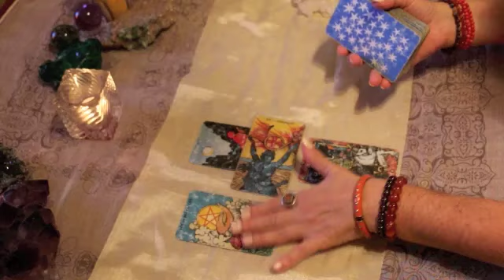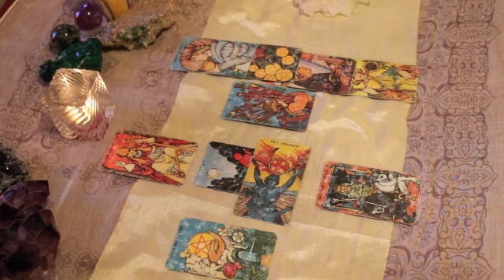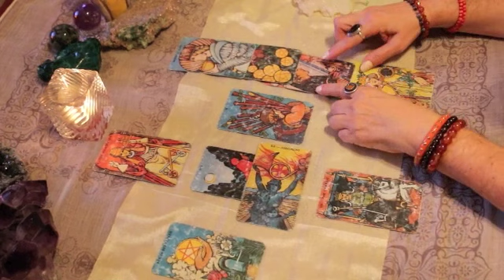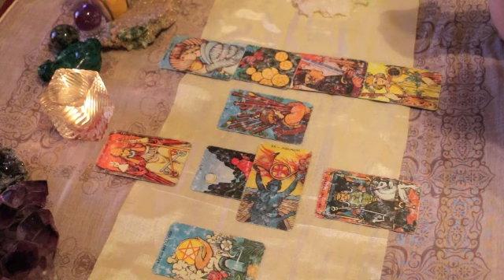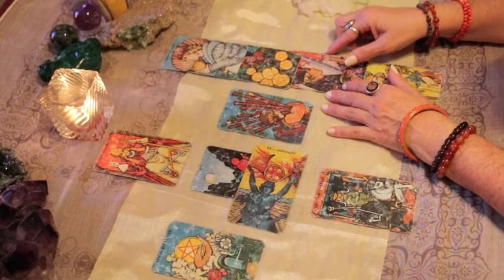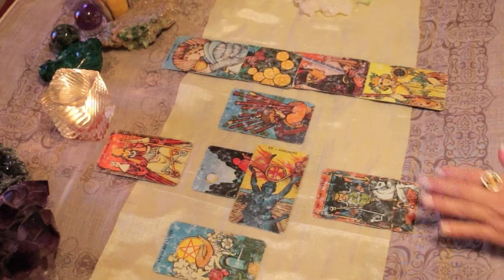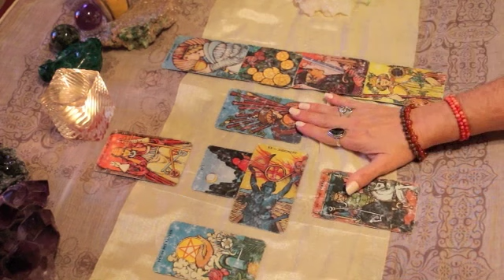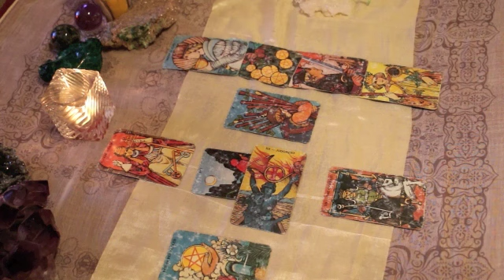Sagittarius October 2017 Love TarotScope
Hi Sagittarius,

Welcome to your October 2017 LOVE TarotScope! The Full Moon in Aries opposes the Sun and Mercury in Libra on October 5th this month. Relationships, both business and personal, will be the focus of this Full Moon. We will need to find a balance between our personal goals and the agendas of others. This Full Moon is also part of a T-square with Pluto, so power struggles may be part of the picture. We must not get drawn into anyone’s drama, manipulative behavior, or say anything in the heat of an emotional moment that we may later regret. Instead, we might implement the charming gifts of Libra to resolve conflicts by using diplomacy and tact. Viewing issues from the other person’s perspective before “digging in our heels” over a hot topic can help ease any tension at this lunation.

Jupiter is opposing Uranus at this time as well, so surprising opportunities or “over-the-top” behavior might be revealed at the Full Moon. We can take advantage of any lucky happenings that may appear “out-of-the-blue.” However, we must also know our limits, and not take on more than we can handle!

The New Moon occurs on October 19th, with the Sun and Moon late in Libra joining up with Jupiter and Mercury in the early degrees of Scorpio. This out-of-sign conjunction is opposed by Uranus in Aries. This a great time for new beginnings, and we may have trouble deciding between several attractive options. We may be "chomping at the bit" for change as Jupiter ramps up our optimism, coaxing us into believing that we can do no wrong as we take on the world. Uranus brings restless rebellion into the mix. It may be time for change, but we must remember not to “throw the baby out with the bathwater” in our search for freedom.

Have a wonderful October filled with love, light and abundance and — Happy Halloween! :)

Namaste,
T